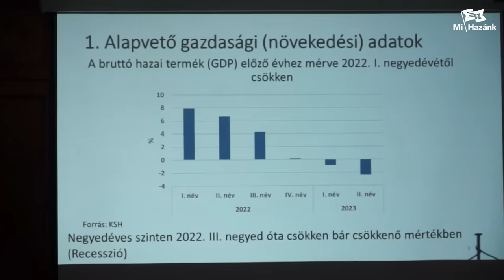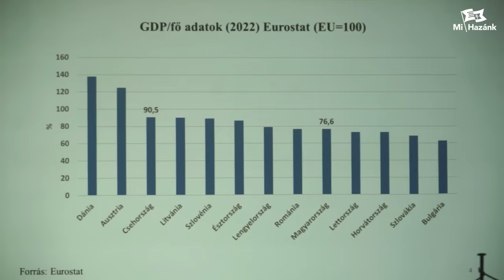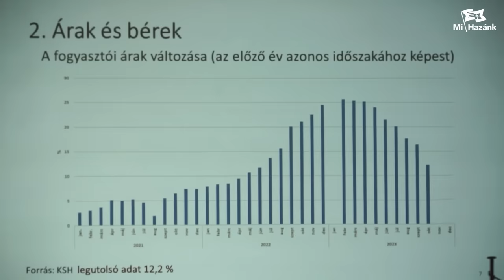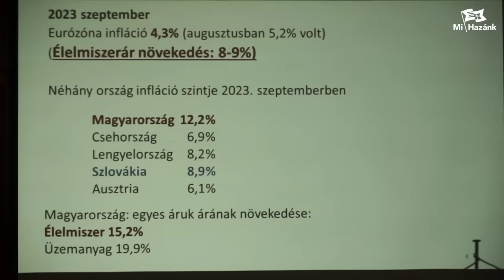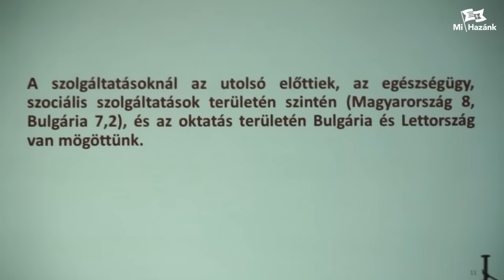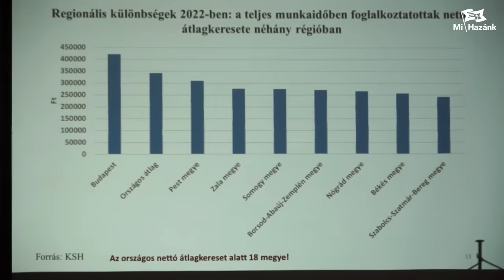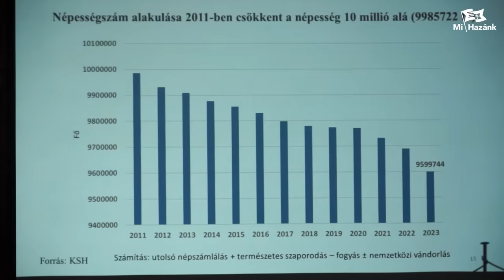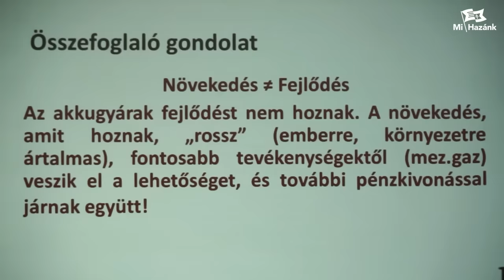Dr. Csath Magdolna az akkugyárakról a Fekete István Szabadegyetemen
Dr. Csath Magdolna közgazdász professzor: Növekedés vagy fejlődés: melyiket segítik az akkugyárak címmel tartott előadást a Mi Hazánk értelmiségi holdudvarából alapított Fekete István Szabadegyetemünkön.